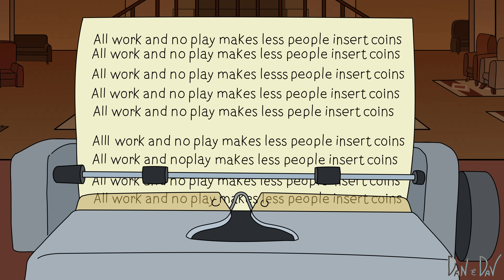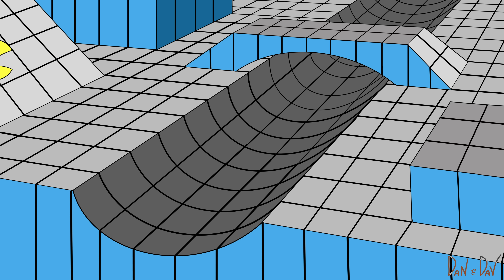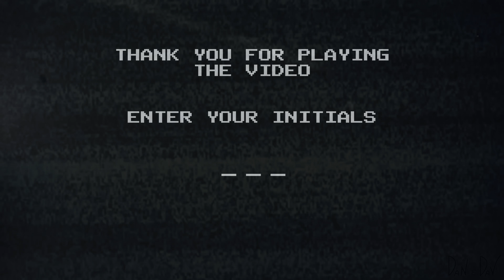Pac Man Fever 3 Pac-Demic - Dan & Dav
The Final Chapter of a saga started 15 years ago!
8 minutes of arcade fun, 4 Years in the making,  2 twin brothers entirely drew it!
Enjoy the return of the Pac!
Dan & Dav